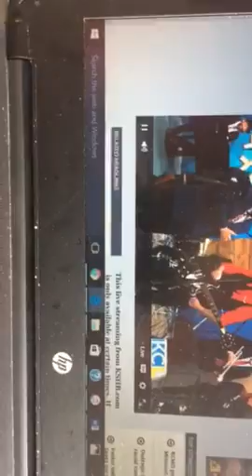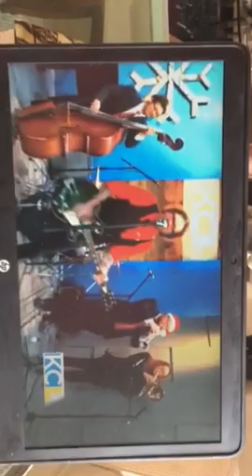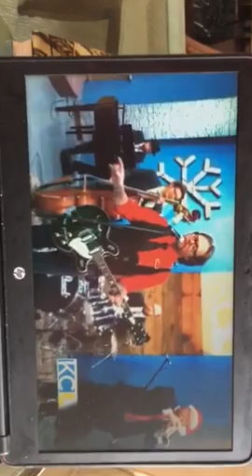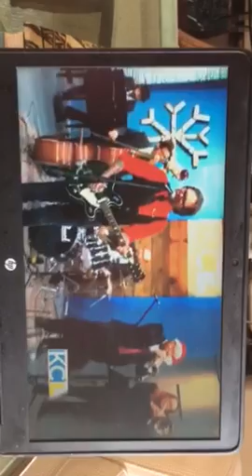David George & The Crooked Christmas Orchestra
'Another Blue Christmas' original, brand new David George song performed live by David George & The Crooked Christmas Orchestra from the Soundtrack "David George's Christmas Ain't A Drag - The Musical' Now available on ITunes , GooglePlay, Spotify. As seen on KC-Live at 10:00AM KSHB-TV 4